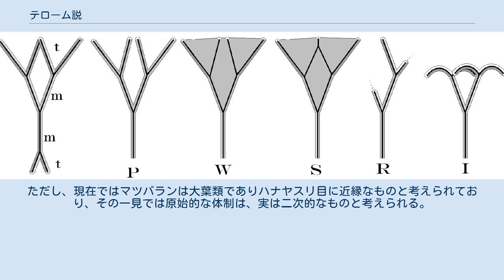テローム説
この説による、２叉分枝からの変形 テローム説（テロームせつ）は、維管束植物の形態の進化を説明するための説である。
根・茎・葉などの構造を、すべてテロームという単純な枝のようなものから説明するものである。
 シダ植物や種子植物（裸子植物・被子植物）を含む維管束植物（以下、植物と略す）の基本的な構造は根・茎・葉と考えられる。
 これらの構造の細部では、中心柱などにいくつかの違いがあるが、根・茎・葉からなることでは多くは一致する。
これらが組み合わさった現在のような構造が、どのような形で作られたのかについては諸説が古くからあった。
その中で、現在もほぼ定説の位置にあるのがこの説である。
 この説以前の代表的な考え方としては、例えばゴーディショウはフィトン説(1841)を唱えた。
これはゲーテの変態論に由来するとも言われる。
ゲーテは茎と葉を同一の器官と考え、その先端が葉に、基部が茎になると考えたが、ゴーディショウはこの単位をフィトンと名付け、これが多数集合することで植物体が形成されるとした。
 このような説は主として現生の植物の構造を比較する中から生まれたものである。
他方、1917年から1920年にかけて、スコットランドのライニー地方から多数のデボン紀の陸上植物化石が発見され（ライニー植物群）、ごく初期の陸上植物についての知見が一気に増加した。
その結果、初期の陸上植物にはリニアのように葉が全くなく、中心に維管束を持つ二又分枝をした枝だけからなるものがあることが分かった。
このような形からすべての植物の構造を導こうとするのがテローム説である。
テローム説はチンメルマン（同名の作曲家とは別人）によって1930年に発表された。
 ここで言うテロームとはチンメルマンによって名付けられたもので、二又に分かれた枝先のことである。
その中心には一本の維管束が通っており、先端に成長点がある。
または先端に胞子嚢がつくこともある。
 彼はリニアや現生のマツバランのような外見をした植物が陸上植物の最も原始的な姿と見て、その体を構成する基本要素としてテロームを提唱した。
そしてそれ以外の植物に見られるさまざまな構造がこれからの変形によって導かれると考えた。
 その変形の過程は大きく五通りあるとされる。
 主軸形成：本来は平等な二つの枝に分かれていたものに、主軸と側枝の区別が生じること。
往々にして側枝の先端は成長を止める。
 扁平化：分枝したものが、同一平面上に広がる形になる。
 癒合：隣り合った枝との間を埋める組織が発達することで互いに癒合する。
彼はこれを水掻きにたとえている。
 退化縮小：上記のような変化を行った後、それらが退化して枝数が少なくなるような変化をする。
 湾曲：枝の先端が曲がって反転すること。
これは特に先端に胞子嚢が着いている場合に重要である。
 また、特に茎においては内部構造や中心柱の複雑化も考えねばならない。
 根や茎はテロームに直接由来すると考えることはさほど難しくない。
主軸の分化が起きれば、現在見られるような姿が導ける。
 葉については、イチョウの葉を見るのが分かりやすい。
イチョウの葉は、すべての葉脈が二又分枝からなっており、扁平化したテロームが互いに癒合したと考えるのはごく自然である。
先端中央に裂け目を持つ例がよくあるのも、癒合が不十分な状態と見れば分かりやすい。
ちなみに、化石種のイチョウ類ではよりばらばらに裂けた形の葉を持つ例が多く、癒合が進んでいないことを伺わせる。
より一般的な葉の場合、葉脈に主軸化が進んだものと考えればよいであろう。
シダ類では葉の裏に胞子嚢がつく例が多いが、これは湾曲によるものと理解できる。
 トクサ類の胞子葉の場合、盾状になった平面の内側に胞子嚢が配置するが、これは胞子嚢を先端に持ったテロームの枝先が下を向き、その上面が癒合したと見るか、シダ類の胞子葉から変形したと見るかは意見の分かれるところである。
 コモチシダやセイロンベンケイソウなど、葉脈の末端から新芽を生ずる例も、本来はここに成長点があったことを彷彿とさせる。
それ以上にシダ植物ではたとえばウラジロやカニクサなど、葉が無限成長する例があり、これらはいずれも原始的な群と考えられている。
 チンメルマンはヒカゲノカズラ植物門のいわゆる小葉類の葉についてもテローム説によって説明できると考えた。
上記のような葉の形成の後に、葉脈の退化縮小によって作られたものと考えたのである。
これに対して、イギリスのバワー(193...